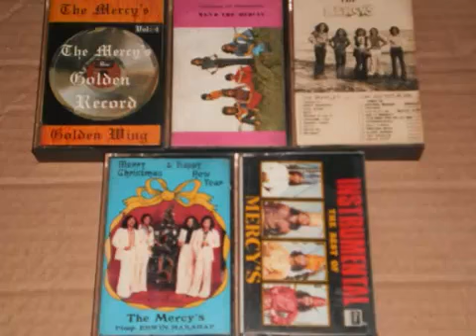D'lloyd Sepatu Lusuh | Tembang Kenangan | Lagu Lawas Nostalgia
lagu lama indonesia populer